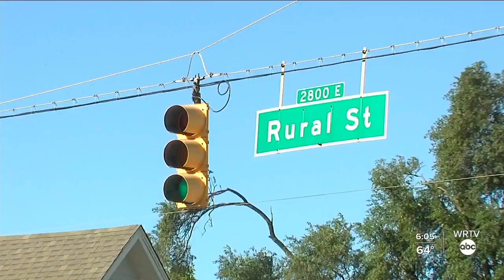IMPD enters next phase of gunshot detection pilot program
WRTV’s Adam Schumes shows us how the Indianapolis Metropolitan Police Department is hoping to use gunshot detection technology to improve public safety.